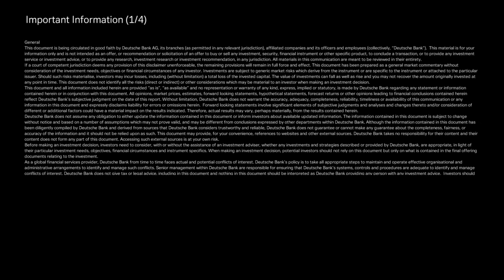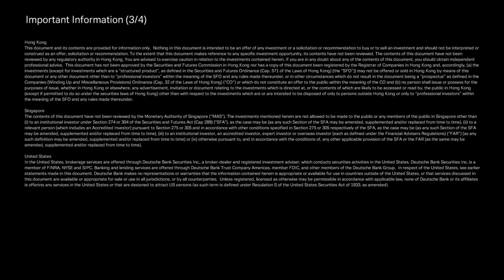CIO Insights Special - trade on fire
Christian Nolting, Chief Investment Officer for Deutsche Bank Wealth Management, puts recent tariff tensions between the U.S. and China in the context of global trade evolution.

Trade, he argues, continues to fulfil a very basic human need.  Despite some claims, there is little evidence that we are past  “peak-globalization” – merchandise trade volume growth was nearly 5% in 2017. In this context, U.S. and Chinese plans to impose tariffs could cause significant disruption – as markets realize.

Current tensions between the U.S. and China are likely to reduce but the process could take time. There will be political feedback in the U.S. from the impact of tariffs on individual producers. But the more the current dispute gets pulled into a broader debate over technology and intellectual property, the more difficult it may be for either side to compromise.

For further information about the economic theory behind global trade, please see also our CIO Insights Reflections report published previously - Buy Global Trade.